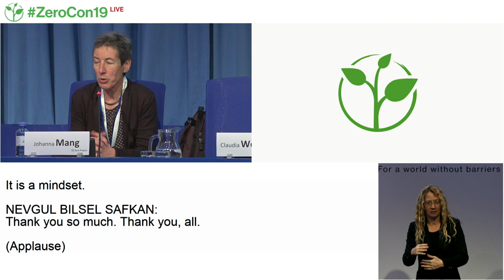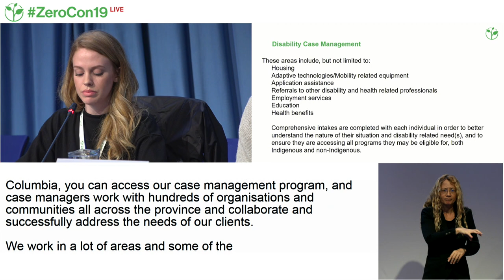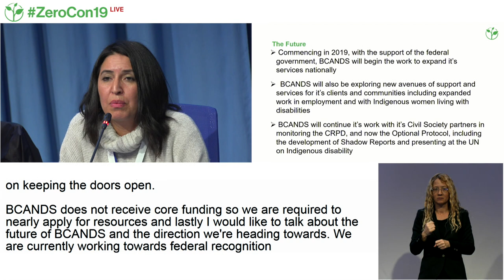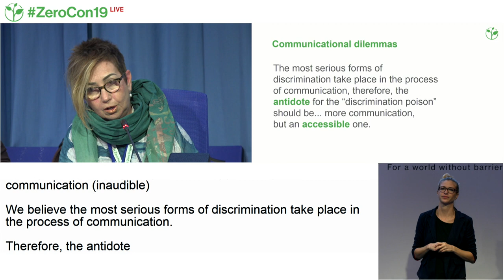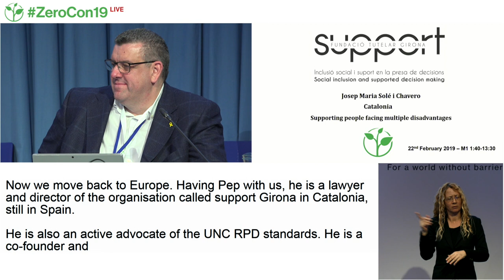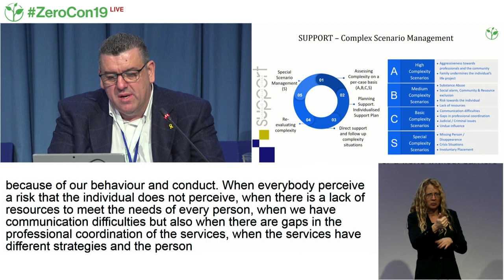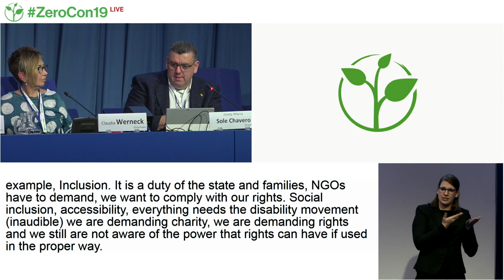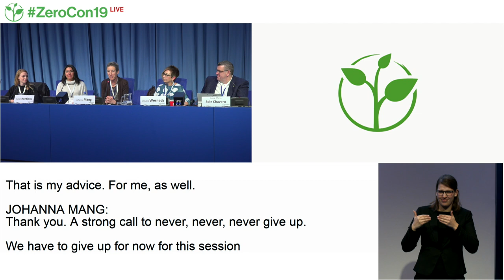ZeroCon19 | Supporting people facing multiple disadvantages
Session Description:
Persons with disabilities may face additional challenges as a result of being from a particular ethnic group, gender, or age, or from other life circumstances. This session presents models supporting groups facing multiple disadvantages, including work to support indigenous populations with disabilities and persons with disabilities living in slums or who are homeless.

Speakers:
Johanna Mang - Light for the World
Kelsey Finlay - British Columbia Aboriginal Network on Disability Society
Evelyn Huntjens - British Columbia Aboriginal Network on Disability Society
Claudia Werneck - Escola de Gente
Josep Maria Sole Chavero - Fundacio Tutelar de les Comarques Gironines